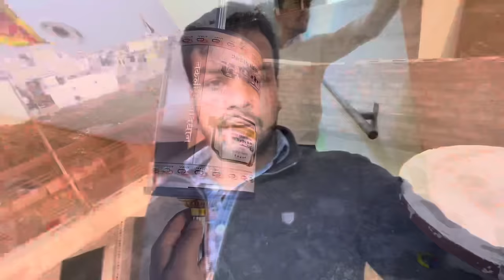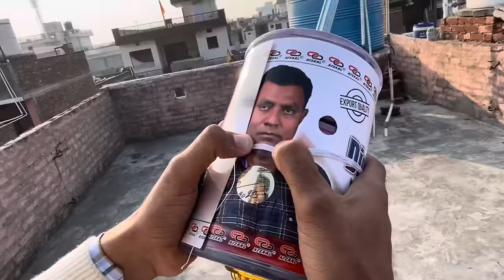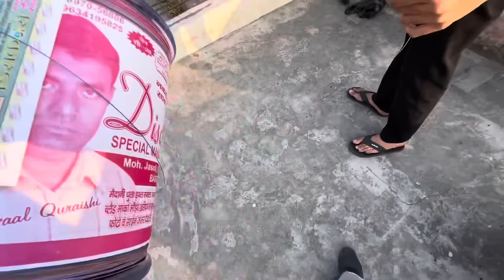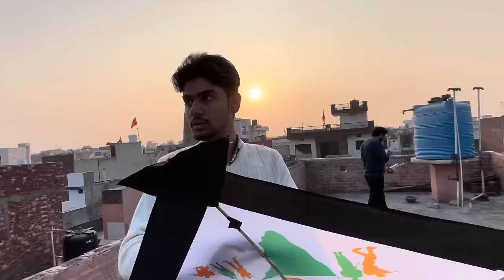UNBOXING *Discovery*🧵New(gattu) 😍 Flying big kites 🪁 desi patangbaazi 🔥 monokite vs monofillgold